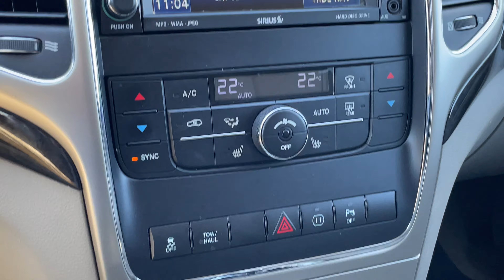2011 Jeep Grand Cherokee Laredo X M4854B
Inferno Red Crystal Pearl on Medium Greystone Capri Leather Trim